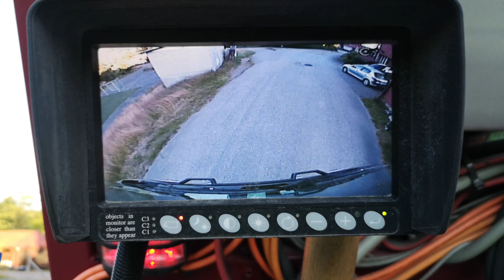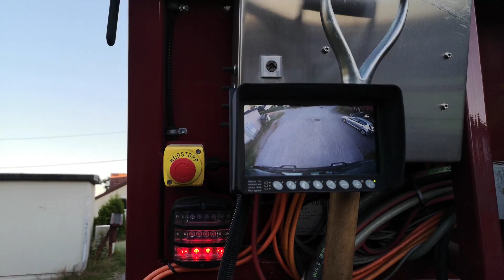Asphalt Paving in the Courtyard in Norway